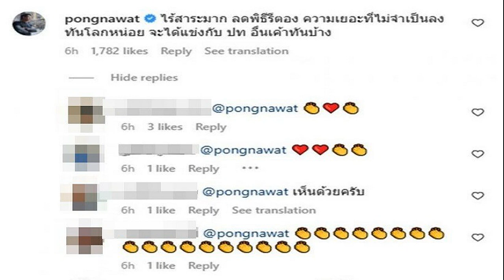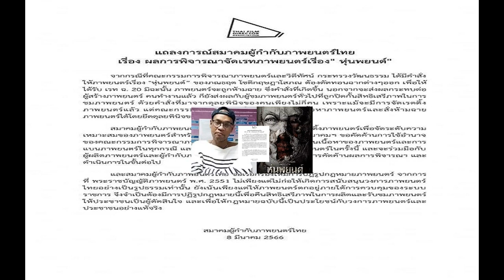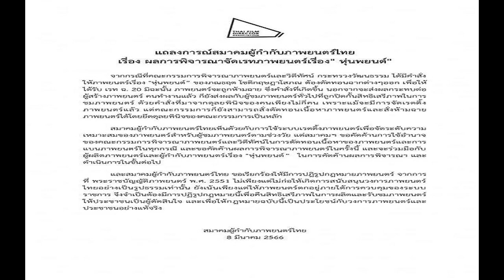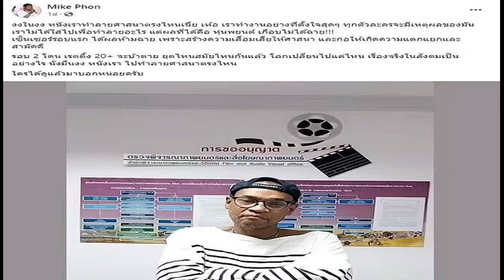ไร้สาระมาก! ป้อง ฟาดเดือด สะดุ้งแรง ปมดราม่านักท่องเที่ยวจีนใส่ชุด นร เที่ยวไทย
ไร้สาระมาก! ป้อง ณวัฒน์ ฟาดเดือด มีสะดุ้งแรง ปมดราม่า-คนเตือนนักท่องเที่ยวจีนใส่ชุดนักเรียนเที่ยวไทย ลั่นทันโลกหน่อย
จากกรณีที่ก่อนหน้านี้เป็นกระแสไวรัลบนโลกโซเชียล เมื่อดาราสาวชาวจีน ‘จวีจิ้งอี’ ได้ลงรูปใส่ชุดนักเรียนไทยมาเดินเล่นหน้าเซ็นทรัลเวิลด์ ส่งผลให้มีนักท่องเที่ยวชาวจีนหลายคนสวมชุดนักเรียนมาท่องเที่ยวในประเทศไทยเช่นเดียวกัน
รวมถึงมีนักท่องเที่ยวจีนจำนวนหนึ่งได้ใส่ชุดนักเรียน และมีการถ่ายรูปร่วมกับนักแสดงหนุ่มสุดฮอตของประเทศอย่าง “ป้อง ณวัฒน์” ซึ่งมีชื่อเสียงโด่งดังมากในประเทศจีน จนเป็นที่พูดถึงและแห่แชร์ในโลกโซเชียลของประเทศไทยอย่างมาก และคาดว่าเหตุการณ์นี้อาจจะช่วยกระตุ้นยอดขายชุดนักเรียนในประเทศไทยให้กลับมามีชีวิตอีกครั้ง
ซึ่งต่อมา ทางเพจทนายรัชพล ศิริสาคร ได้ออกมาเตือนและอธิบายถึงข้อกฎหมายการแต่งชุดนักร้องโดยที่ไม่ได้เป็นนักเรียนไว้ว่า “นักท่องเที่ยวจีนซื้อชุดนักเรียนมาใส่ แต่งเครื่องแบบนักเรียนทั้งๆ ที่ไม่ใช่นักเรียน เสี่ยงถูกปรับ 1,000 บาท ปรึกษาคดี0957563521” ท่ามกลางโลกโซเชียลเข้ามาวิพากษ์วิจารณ์เดือดถึงเรื่องดังกล่าวสนั่น จนกลายเป็นดราม่าในโลกโซเชียล
ล่าสุด (9 มี.ค.65) นักแสดงหนุ่ม “ป้อง ณวัฒน์” หนึ่งในคนวงการบันเทิง ออกมาแสดงฟาดเดือดแบบสั้นๆ แต่มีสะดุ้งแรงถึงคนที่ดราม่าและออกมาเตือนเรื่องนักท่องเที่ยวจีนใส่ชุดนักเรียนว่า “ไร้สาระมาก ลดพิธีรีตอง ความเยอะที่ไม่จำเป็นลง ทันโลกหน่อย จะได้แข่งกับประเทศอื่นเขาทันบ้าง” ทำเอาชาวเน็ตเข้ามาแสดงความคิดเห็นถึงคอมเมนต์ของ ป้อง กันใหญ่
ขอบคุณอินสตาแกรม pongnawat